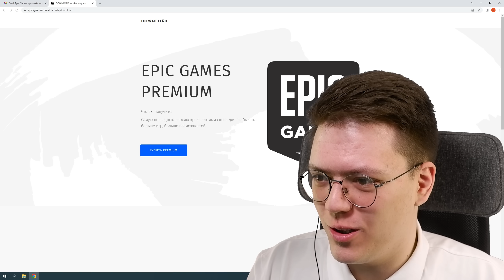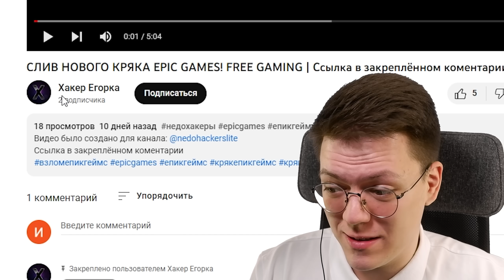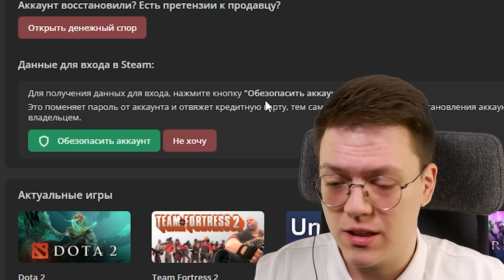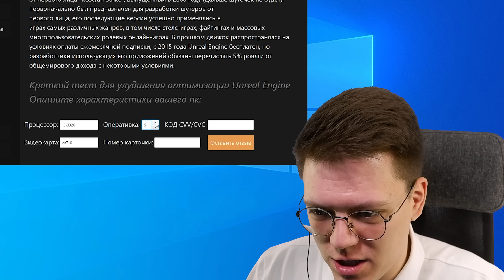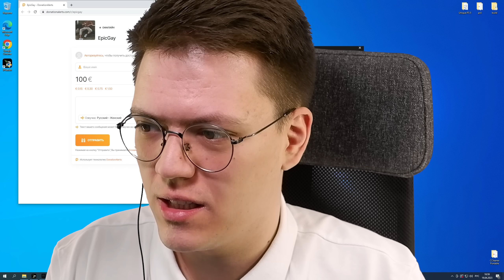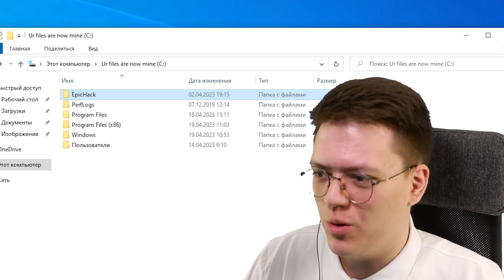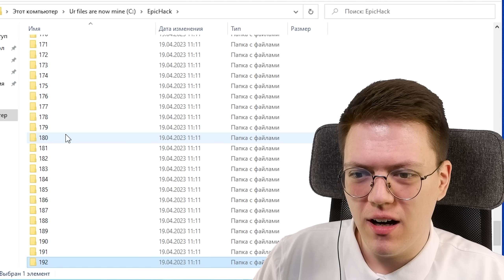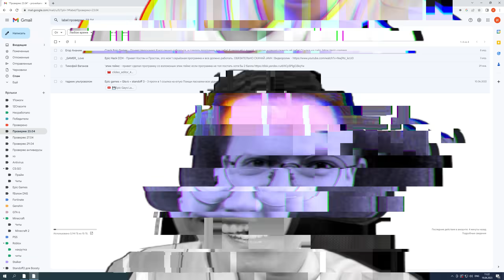БЕСПЛАТНЫЕ ИГРЫ EPIC GAMES, проверка! разоблачение ВИРУСНЫХ ПРОГРАММ ПОДПИСЧИКОВ!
★ Сайт со всеми ссылками и отправкой работ:
nedohackers.site

НЕДОХАКЕРЫ # # Данный видеоролик создан исключительно в развлекательно-образовательном ключе, мы не призываем скачивать платный контент бесплатно, а лишь проверяем разные программы из интернетов на потеху зрителям. Не повторяйте за действиями в ролике, покупайте лицензионные программы и игры.